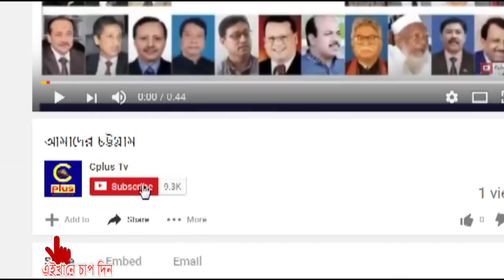সীতাকুণ্ডে ৬ লক্ষ ৬০ হাজার টাকার ইয়াবাসহ আটক ৩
সীতাকুণ্ডের ঘোড়ামরা পাক্কা মসজিদ এলাকার ঢাকা-চট্টগ্রাম মহাসড়কে গোপন সংবাদের ভিত্তিতে পুলিশ দুই হাজার দুইশত পিস ইয়াবাসহ তিনজনকে আটক করেছে। যার মূল্য ৬ লক্ষ ৬০ হাজার টাকা। আজ দুপুর ১২ টার দিকে বার আউলিয়া হাইওয়ে পুলিশের এসআই মহিউদ্দিনের নেতৃত্বে পুলিশ তাদের আটক করে।আটককৃত ব্যক্তিরা গাড়ি থেকে নেমে পায়ে হেঁটে যাওয়ার সময় তাদের  দেহ তল্লাসী করে এসব ইয়াবা উদ্ধার করা হয়।আটককৃতরা হলো মোহাম্মদ ইসমাইল,আমেনা বেগম তারা দুইজন স্বামী স্ত্রী,রাজিয়া বেগম (৪৫) পিতা নুর আহম্মদ। তিনজনের বাড়ী কক্সবাজার জেলার টেকনাফ থানার হোয়াইকং, এলাকায়।